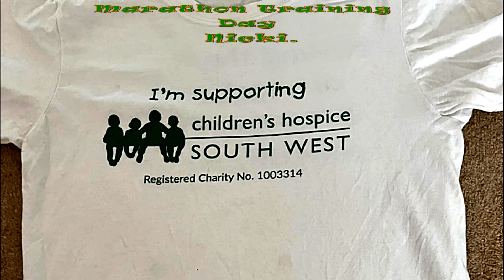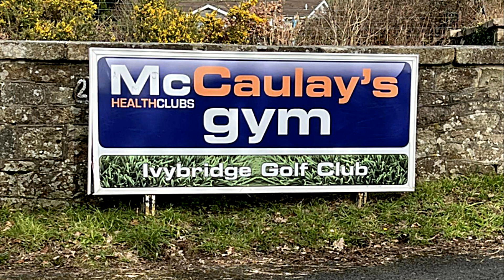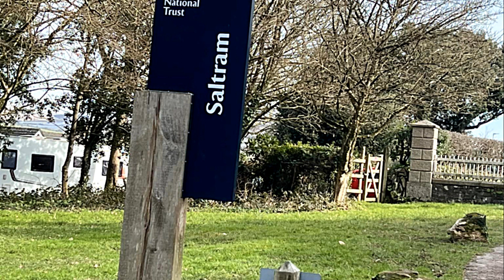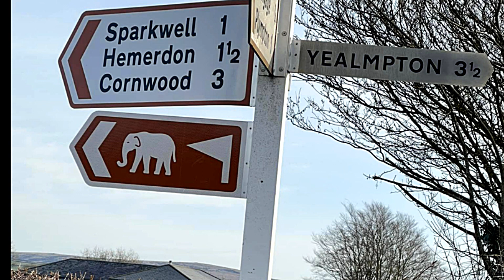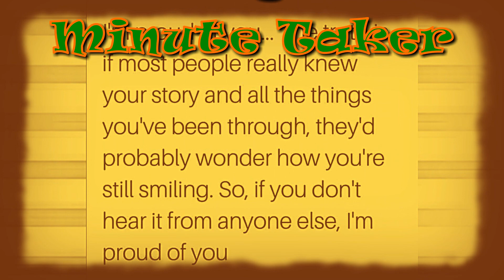Training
A friend of mine Nicki runs a lot of  marathons for the Children's Hospice to support her charity.
Cheers Bob.